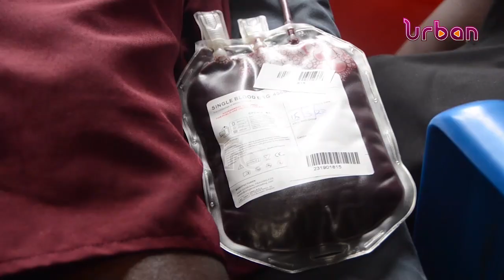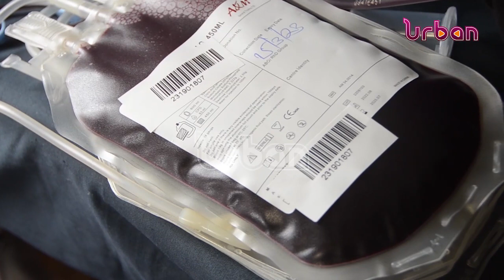Patients huge pay for blood transfusion worries islanders